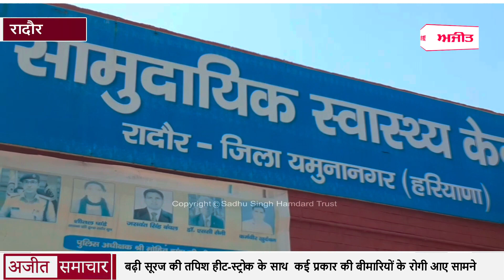बढ़ी सूरज की तपिश हीट-स्ट्रोक के साथ कई प्रकार की बीमारियों के रोगी आए सामने